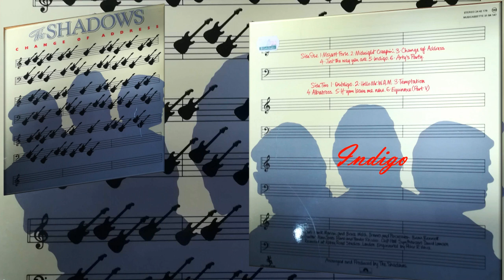Indigo/The Shadows 1980